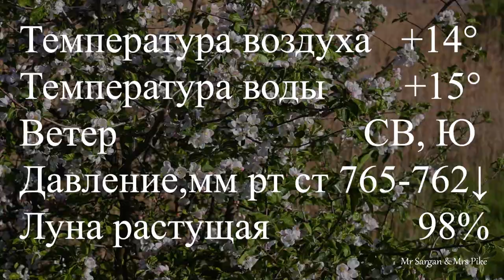Посленерестовый жор щук. Жор щук на воблеры весной 2023.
Начался посленерестовый жор щуки!
Утром и вечером выходы щук на чистой воде. Днем поклевки на границе с травой и возле камыша. Сегодня разловил  восемь  воблеров. Поклевки уверенные. Хорошее сопротивление, много прыжков. В общем есть, что снимать и смотреть…
Начинаю с любимчика-разведчика черно-белого Колектора от Тсуеки. Копия на Шакал Риренж.  На него сразу же поклевки.  Убираю его по-дальше. Очередь Хамсина. Сход, который не успел снять и щучка Ставлю легкий джеркбейт Strike Pro Montero 90SP.
Есть щука на кило двести. Перехожу на тейл-спинер SpinMad Jigmaster 8г. Есть небольшие щучки. Достаю любимчика Орбит в цвете Мат Тайгер. Поупиравшись, получаю щуку на 1,5 кГ.
 Когда из камыша щука не вылазит – ставлю беркинговский Tiny Magallon. Две хороших щуки. Перехожу на агрессивного крэнка Strike Pro  Bass Joint. За ним вылетает щука. Ставлю проверенную Варуну от Беркинга. Есть две щуки. По-больше на 1,5 кГ.
Озеро Трофей. Дальник (Одесская область). Координаты